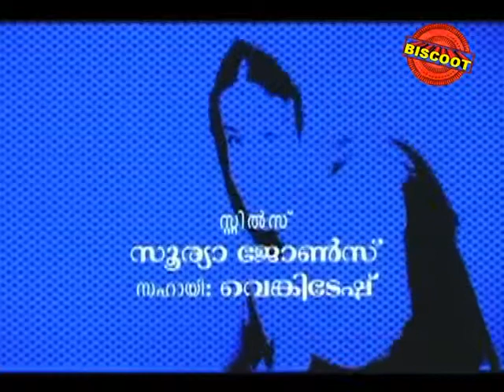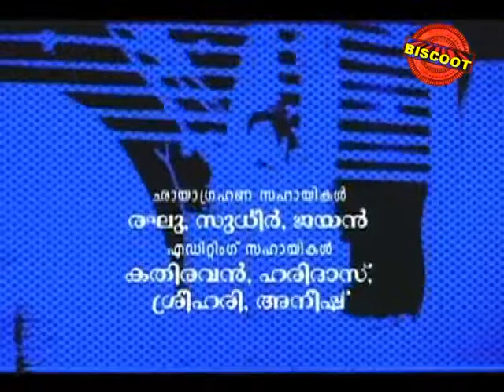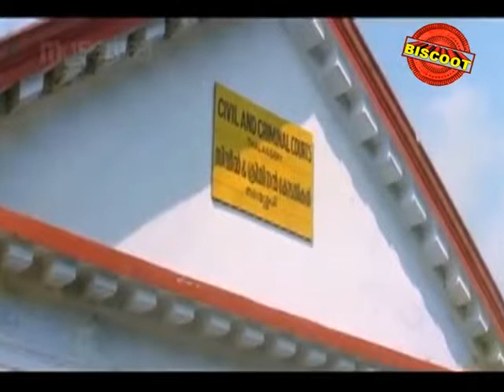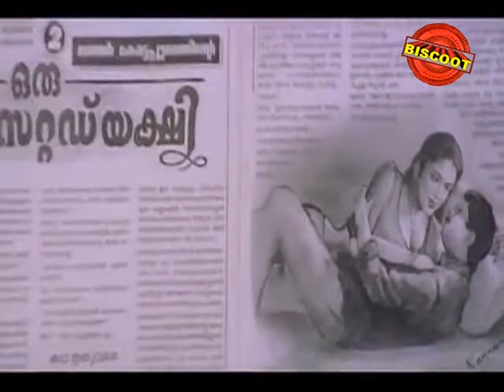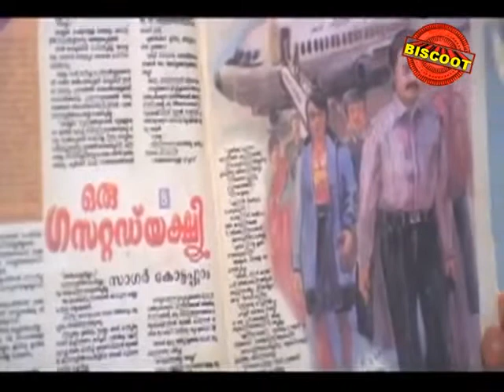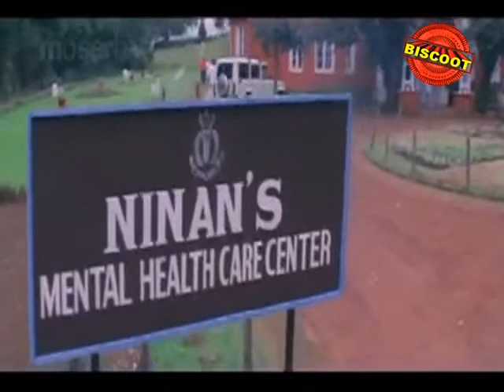Ayal Kadhayezhuthukayanu 1998: Full Malayalam Movie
Watch Full Length Malayalam Movie Ayal Kadhayezhuthukayanu released in the year 1998. Directed by Kamal, produced by P A Latheef, Vindhyan, written by Siddique, music by Raveendran and starring Mohanlal, Sreenivasan, Nandini, Innocent, Siddique.